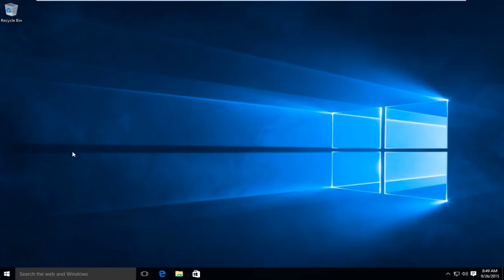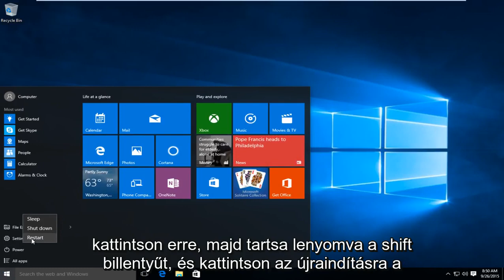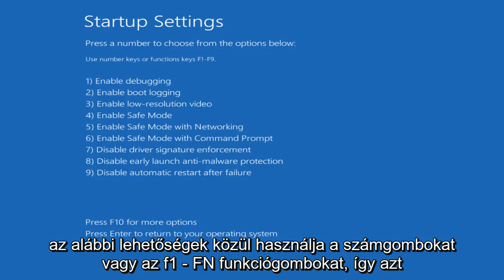Az illesztőprogram aláírásának kikapcsolása a Windows 10 rendszerben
Az illesztőprogram aláírásának kényszerítése a Windows 10 kikapcsolása.

A Microsoft a Windows 10 és a Windows 8 szolgáltatásban „illesztőprogram-aláírási kényszerítés” funkciót tartalmaz. Csak azokat az illesztőprogramokat töltik be, amelyeket a Microsoft írt alá. A nem hivatalos illesztőprogramok, régi, aláíratlan illesztőprogramok vagy a saját maga által fejlesztett illesztőprogramok telepítéséhez le kell tiltania az illesztőprogram aláírásának érvényesítését.

Mielőtt elkezdené, ne feledje: a Microsoft itt nem csak az életét próbálja megnehezíteni. Az illesztőprogram aláírásának végrehajtása biztosítja, hogy csak azokat az illesztőprogramokat töltse be a Windows kerneljébe, amelyeket a Microsoftnak küldtek aláírásra. Ez megakadályozza a rosszindulatú programok behatolását a Windows kerneljébe.

Tiltsa le az illesztőprogram-aláírást, és telepítheti azokat az illesztőprogramokat, amelyeket hivatalosan nem írtak alá. Ügyeljen arra, hogy tudja, mit csinál! Csak olyan illesztőprogramokat kell telepítenie, amelyekben megbízik.

A járművezető aláírásának érvényesítésével kapcsolatos gyakori hibák:

Digitálisan aláírt illesztőprogramra van szükség, a Windowshoz digitálisan aláírt illesztőprogramra van szükség.

VAGY

Egy nemrég telepített program aláíratlan illesztőprogramot próbált telepíteni. A Windows ezen verziója megköveteli, hogy az összes illesztőprogram érvényes digitális aláírással rendelkezzen. Az illesztőprogram nem érhető el, és előfordulhat, hogy az illesztőprogramot használó program nem működik megfelelően. Távolítsa el az illesztőprogramot használó programot vagy eszközt, és ellenőrizze a kiadók támogatási webhelyét, hogy digitálisan aláírt illesztőprogramot kapjon.

VAGY

Ennek megfordításaként egy Steam-játék hibája a következő hibát jeleníti meg:

Az EasyAntiCheat nem tud futtatni, ha az illesztőprogram aláírásának kikapcsolása le van tiltva

Az utoljára említett hiba gyors kijavításához futtassa ezeket a parancsokat a parancssorból rendszergazdaként, és a módosítások életbe léptetéséhez indítsa újra a Windows rendszert:
bcdedit.exe -set NOINTEGRITYCHECKS OFF

Ez az oktatóanyag a Windows 10 operációs rendszert (otthoni, professzionális, vállalati, oktatási) futtató számítógépekre, laptopokra, asztali számítógépekre és táblagépekre vonatkozik minden támogatott hardver gyártótól, például a Dell, a HP, az Acer, az Asus, a Toshiba, a Lenovo és a Samsung). .